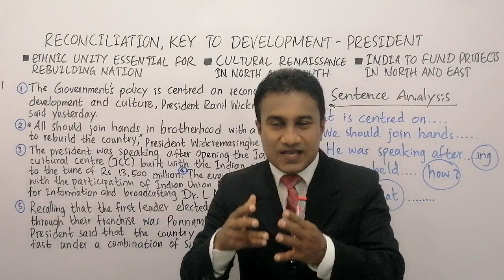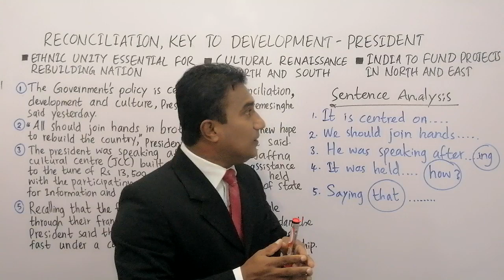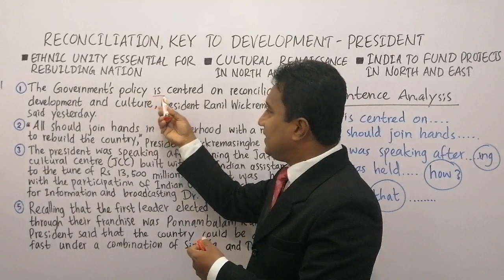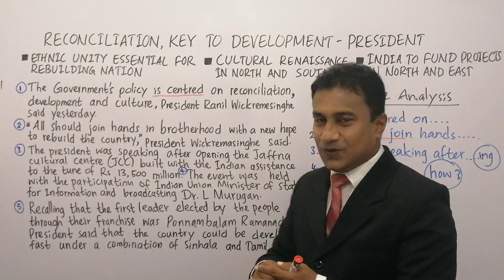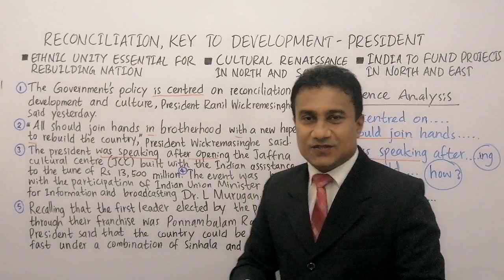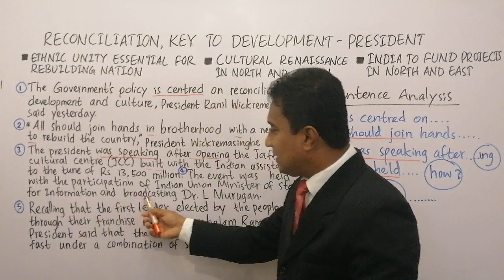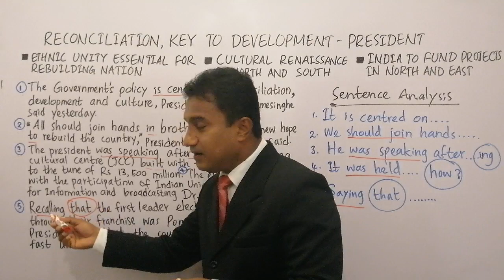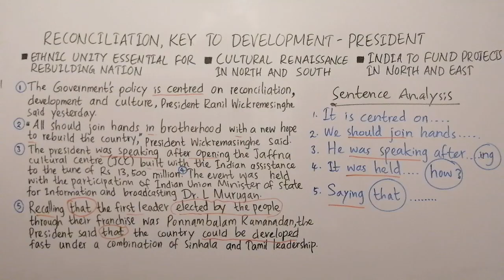Learn English From Newspapers | grammar_rules | Episode 53 | පත්තරෙන් ඉංග්‍රීසි | Nimal Guruge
Reconciliation, key to development - President [ The Sunday Observer ]
💎Ethnic Unity essential for rebuilding nation
💎Cultural renaissance in North and South
💎India to fund projects in North and East
The government's policy is centred on reconciliation, development and culture, President Ranil Wickremesinghe said yesterday.
"All should join hands in brotherhood with a new hope to rebuild the country" President Wickremesinghe said.
The president was speaking after opening  Jaffna Cultural Centre built with the Indian assistance to the tune of 13500 million rupees.
The event was held with the participation of Indian Union Minister of state for information and broadcasting Dr. L. Murugan.
Recalling that the first leader elected by the people through their franchise was Ponnambalam Ramanathan, the president said that the country could be developed fast under a combination of Sinhala and Tamil leadership.

Youtube නාලිකාව ඔස්සේ The English Master පාඨමාලාව සම්පූර්ණයෙන්ම නොමිලේ හැදෑරීම සදහා පිටු 1802 කින් සමන්විත පහත පොත් 16  සහ ඒවායෙහි PDF ඔබ වෙත ගෙන්වාගැනීම සදහා
Whatsapp ( වට්ස් ඇප් ) කරන්න. 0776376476
Related Books 👉👉👉
   1. Letters and Sounds
    2. Words of English
    3.Word Classes Activities
    4.The Sentences
    5.Active Voice Part - i
    6.Active Voice Part - ii
    7.Auxiliary Verbs
    8.Nouns and Irregular Verbs
    9.Uses of Prepositions
    10.1000 Sentence Patterns
    11.The advanced English Lessons
    12.The Passive Voice
    13.Building Questions
    14.Clauses and Phrases
    15.Vocabulary Builder Dictionary
    16. Grammar A - Z Book
This is about The English Master, ඉංග්‍රීසි සිංහලෙන් Spoken English For Beginners, the fastest and the best way to learn Spoken and Written English with a better understanding of language.100% free.

keywords;
Learn English From Newspapers Sinhala | පත්තරය ඇසුරෙන් ඉංග්‍රීසි සංවර්ධනය | Nimal Guruge

අපගේ ෆේස්බුක් ඉංග්‍රීසි මිතුරු සංසදය_

👉මූලිකම වාක්‍ය හදන ක්‍රම /  Sentence building methods📕
👉Spoken lesson sets / ඉංග්‍රීසි කතාව සරලව පටන්ගමු